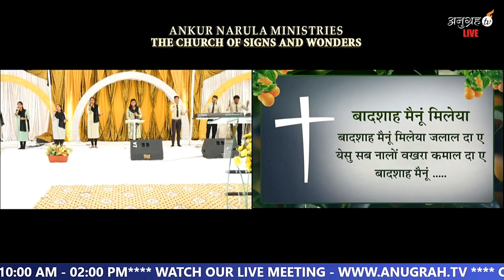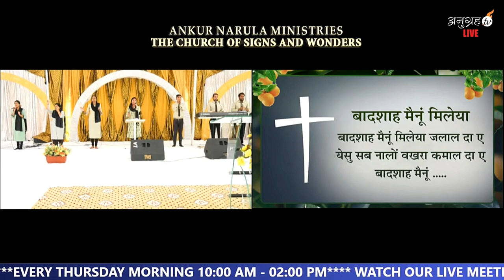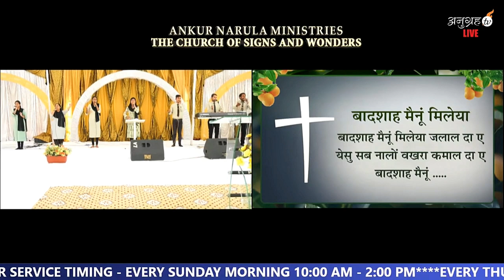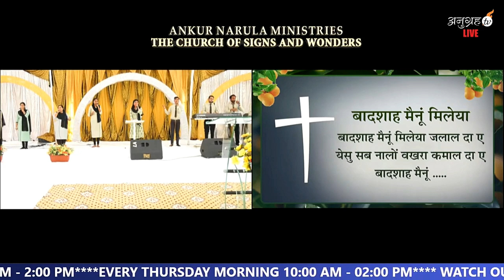Badshah Menu Milya | Ankur Narula Song | Ankur Narula Ministry Song | Khambra Church Worship Song